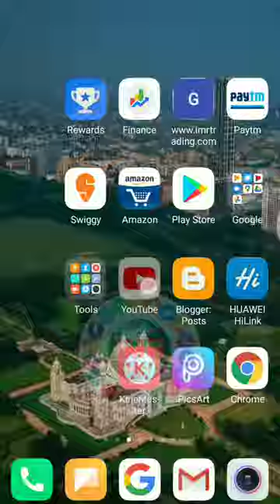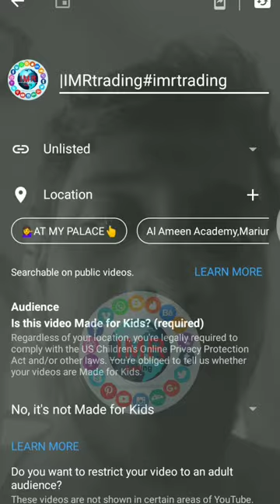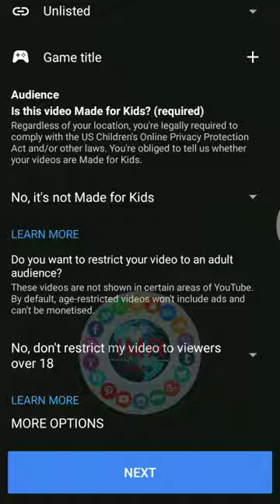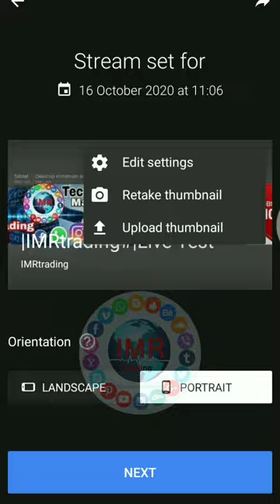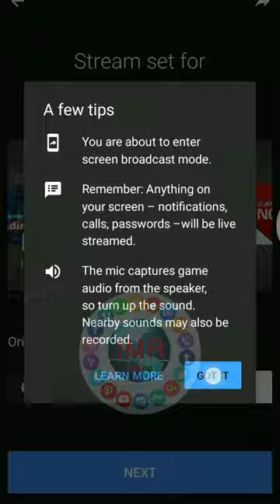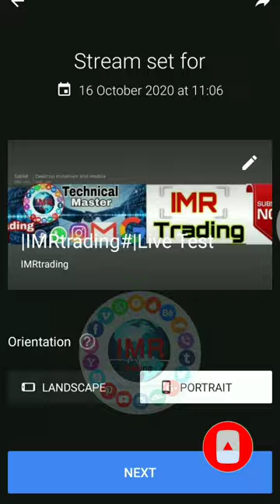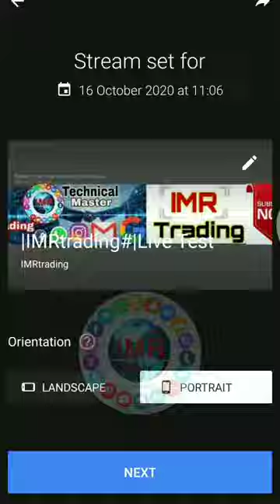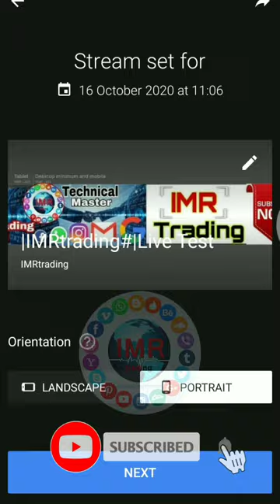YouTube App new features your mobile screen live stream |live game। live drawing। IMRtrading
_______________________Thank you__________________________
YouTube new system share your mobile screen Live YouTube video

welcome everyone
लाइव करने के लिए आपको बहुत तरह का एप्लीकेशन मिल जाएगा।
इस वीडियो में आप लोग काम दिखाने वाले हैं किस प्रकार से आप लीगली स्क्रीन शेयर कर कर पाएगा वह भी लाइव आपका मोबाइल का जो स्क्रीन होगा वह यूट्यूब प्लेटफार्म में लाइव होगा तो इसके लिए परमिशन दे रहा है किस प्रकार से आप करिएगा तो वीडियो को ऑन कर देखिए और डिटेल्स समझ लीजिए
कोई भी फर्क पडे से जवाब लाइक करते हैं तो उसमें आपको प्रॉब्लम हो सकता है मगर यूट्यूब जो ऐप एंड्राइड एप्लीकेशन है इसमें सिस्टम दिया हुआ है आप मोबाइल स्कीम लाइक कर सकते हैं यह एक नया सिस्टम ने लॉन्च किया है तो आप उसमें आराम से लाइव स्ट्रीम कर सकते हैं आपका मोबाइल का स्क्रीन वीडियो अच्छा लगे तो वीडियो को लाइक चैनल को सब्सक्राइब जरूर करिए।